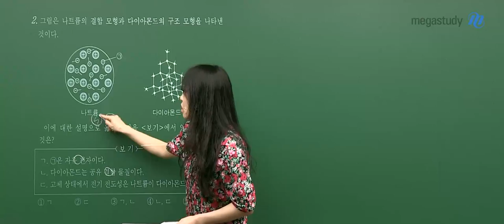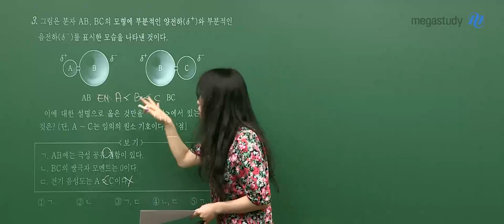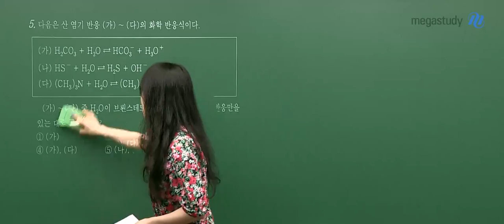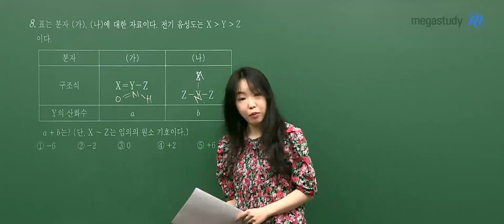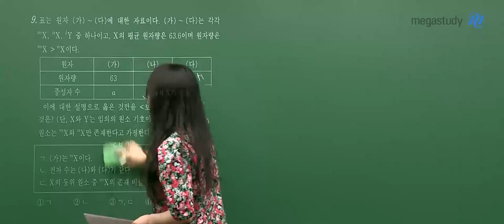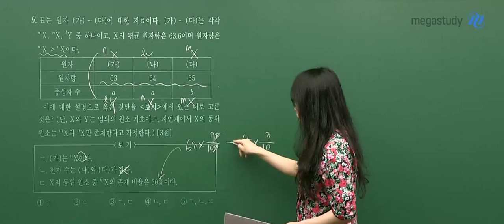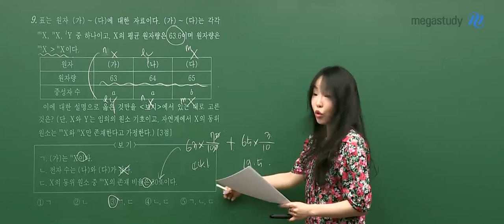[메가스터디] 화학 정우정 선생님 - [5.21 학평] 화학l 해설강의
5.21 학평
정우정 선생님의 화학l 해설강의,